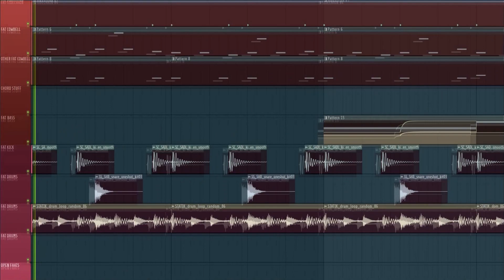phonk driving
X. Check out the finished song with KUTE -

X.